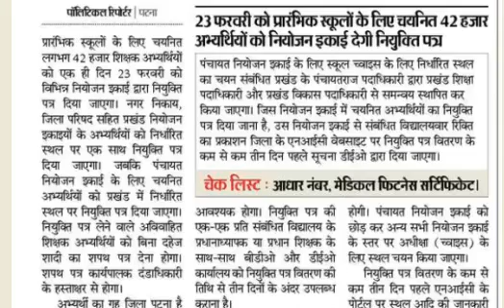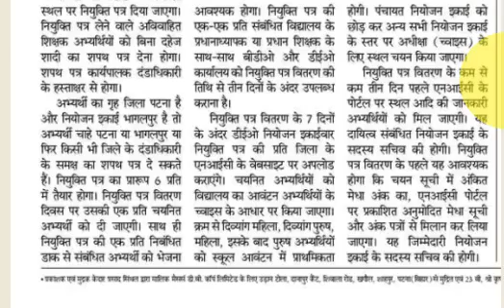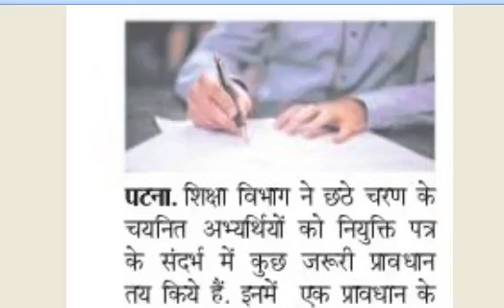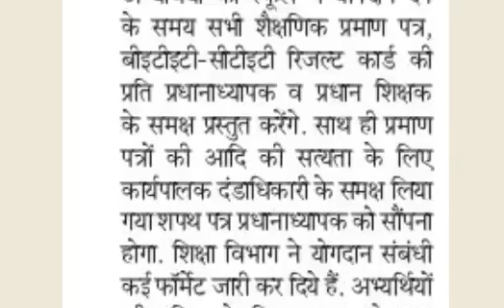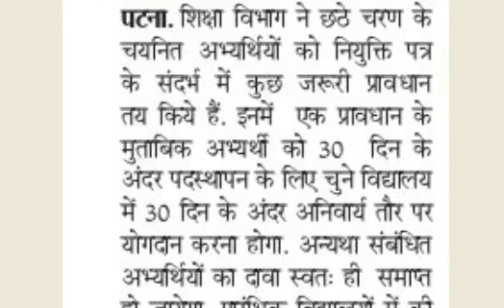7वे फेज वाले ध्यान दे, Bihar STET Latest News Update Today 2022, Case Committee Merit, 7th Phase PIL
Check this video for latest news about stet case merit PIL.
stet working committee
anil merit
nbc
siksha sudhar